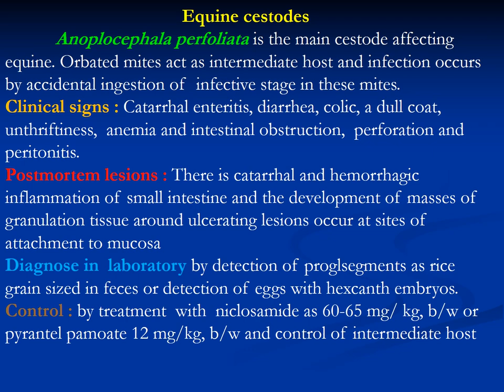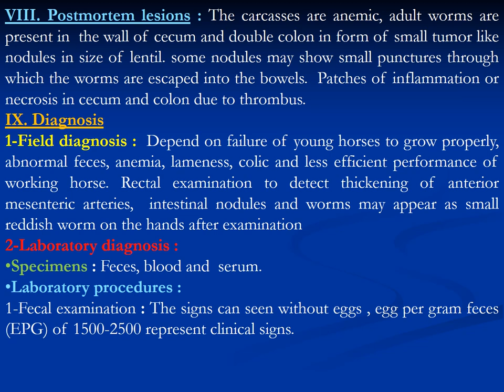Prof Faysal Strongylosis and Gastrophilus